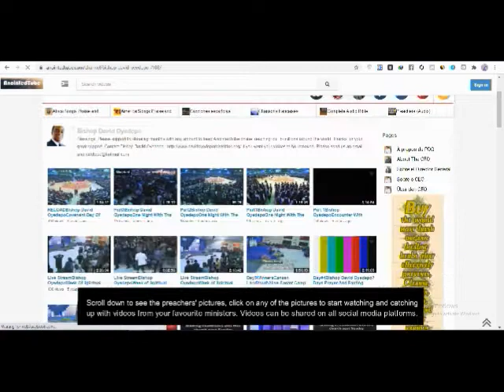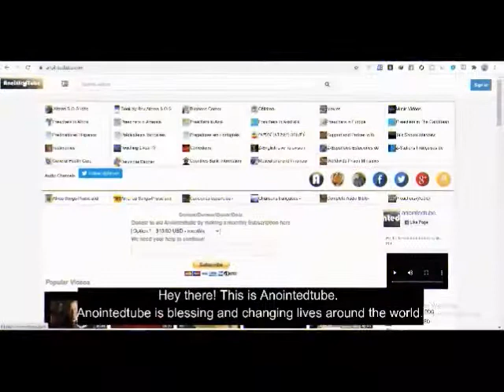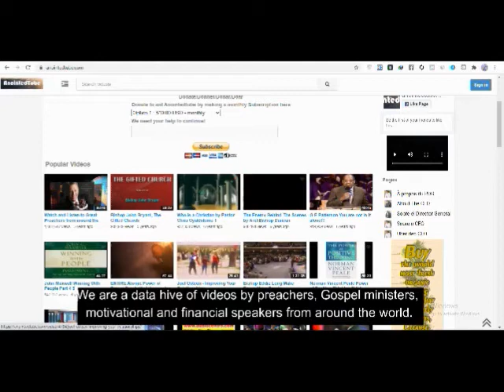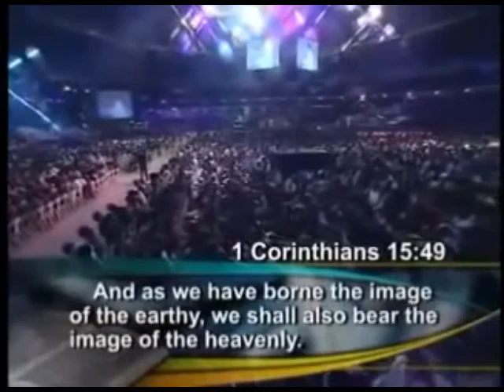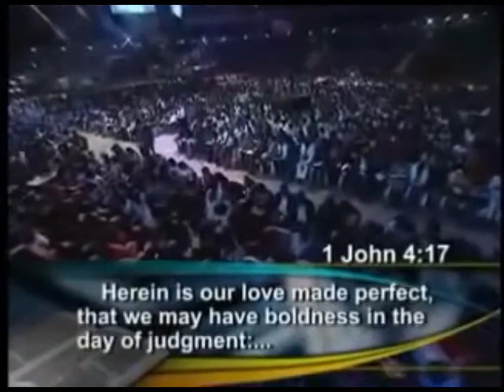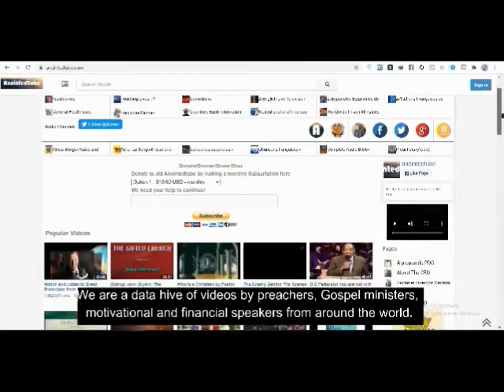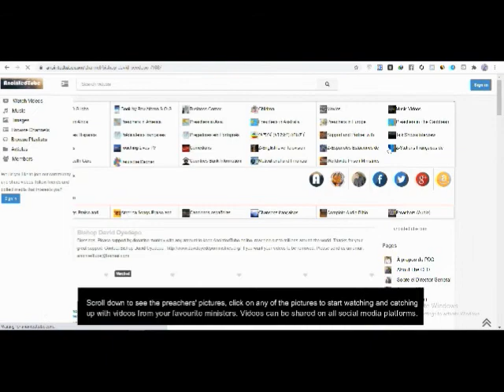Bear the Image of God pastor Chris Oyakhilome